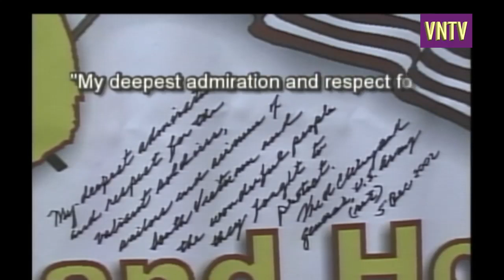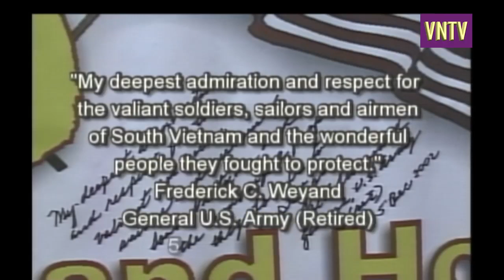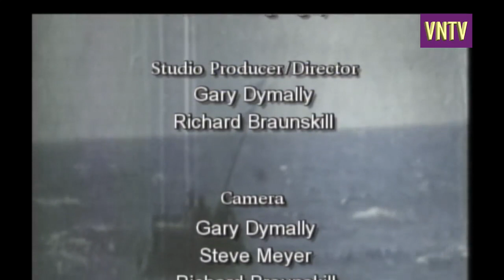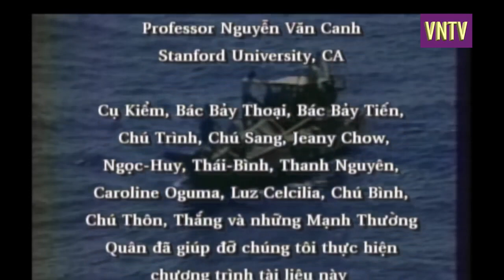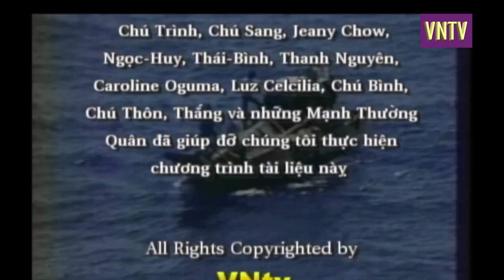VNTV-Ohana: Đại Tướng Frederick C. Weyand và Đại Tá TQLC Gene E. Castagnetti Vinh Danh QL VNCH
Đại Tướng Lục Quân Frederick C. Weyand và Đại Tá Thủy Quân Lục Chiến Gene E. Castagnetti Vinh Danh Quân Lực VNCH